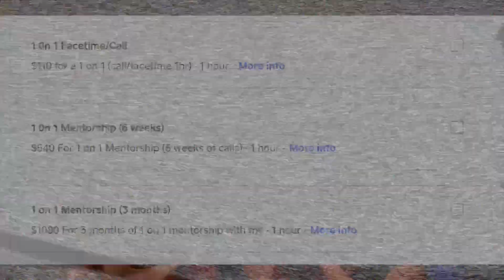Why People FAIL At Connecting With Spirits | Universal Mastery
Why People FAIL At Connecting With Spirits
UNIVERSAL MASTERY

❗️(If unable to SIGN UP for Universe-B Vampire Service because you're OUT OF COUNTRY then send $50 directly to my (Cash app/Paypal) with message of your full (real name) letting me know you're getting the service for this month. Send directly to my Email! You will find my Email below👇 ✅

🌙 TAROT READING INFO-  (Night Sun Deck) - Personal 30 Min+ Reading Sent As Video To Your Phone! Present, Near Future & Longterm Future With A Full Breakdown Of The Cards Including Kabbalistic Hebrew Letters and Tree Of Life placement Of Your Current Initiation Status.

❗️(IF UNABLE TO MAKE PAYMENT BECUASE YOU'RE OUT OF COUNTRY) Send ($60) directly to my CASHAPP/PAYPAL with message sent directly to my Email leaving your personal PHONE NUMBER so I can contact YOU to schedule in your appointment.❗️My Email is Below.👇

(3rd) ✅ (Join) To Become A (YOUTUBE MEMBER) With Exclusive Badges & Emojies that are ritualist in nature and can be used in the  LIVE CHATS & COMMENT section. Enjoy!

Coming Soon!

(Checkout) my PERSONAL PLAYLIST for YouTube videos covering KABBALAH and the ARCHETYPAL TAROT PATHS in an ordered format which is easiest to understand.⚡️